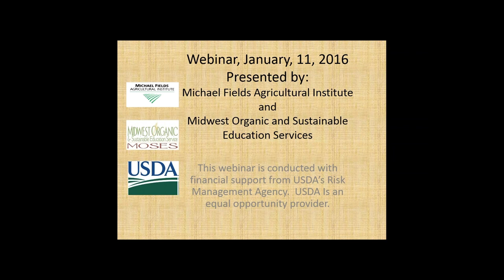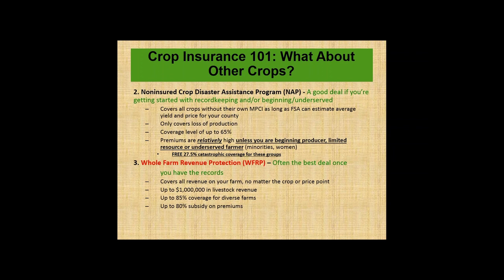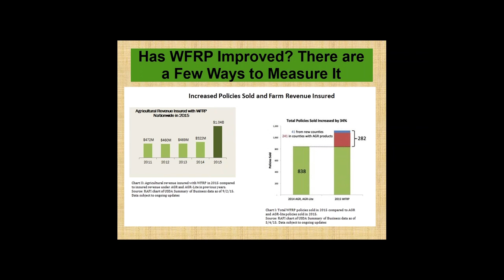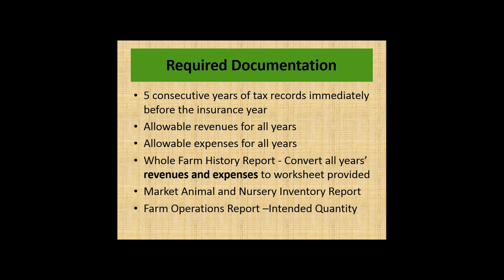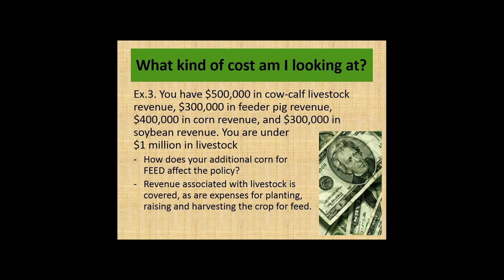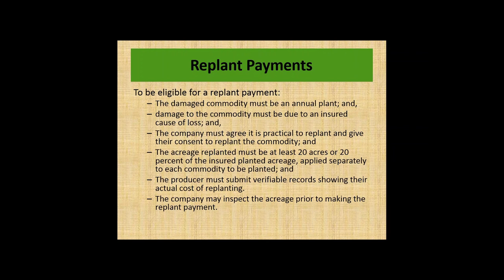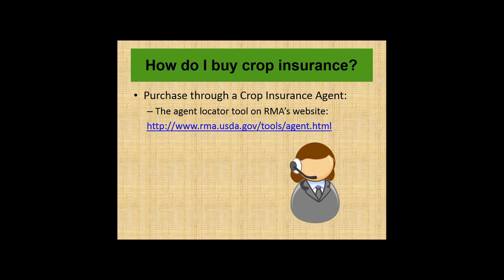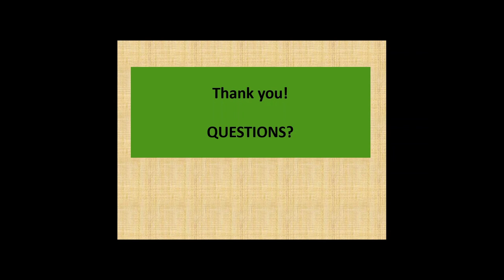Whole Farm Revenue Protection Webinar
Learn how the new USDA Whole Farm Revenue Protection can help cover economic losses due to weather or low market prices. By tying coverage to revenue and diversification, the streamlined application and whole farm coverage is more attractive to farms of all sizes, both organic and non-organic, as well as specialty crop producers, including those who grow canning crops or direct-market. This program is also useful for all types of diversified cash grain and/or livestock producers. Hosted by Michael Fields Agricultural Institute, MOSES, and the USDA Risk Management Agency.